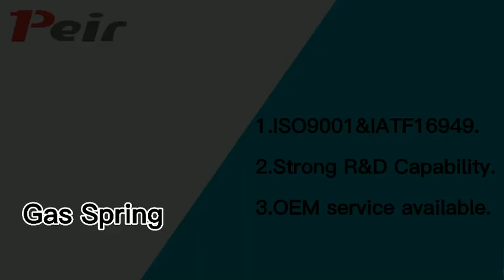Storage Bed With Gas Springs- Bed Mechanism Installation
After watching this video, you will know the connection between gas spring and storage bed.
More information about gas spring, welcome to visit our company